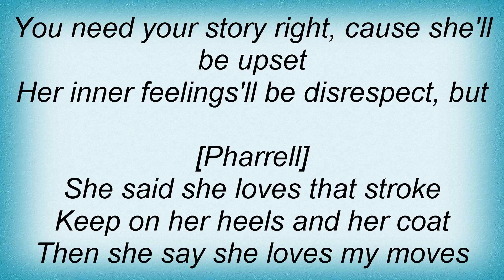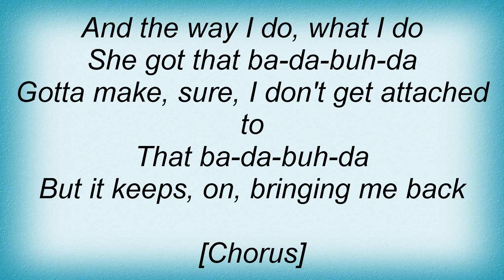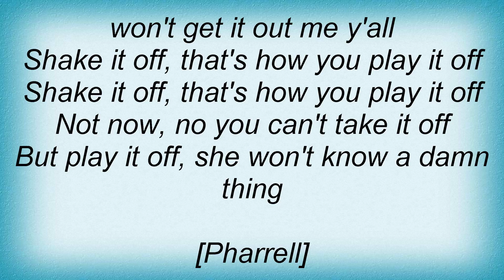15054 Nelly - Play It Off Lyrics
15054 Nelly - Play It Off Lyrics